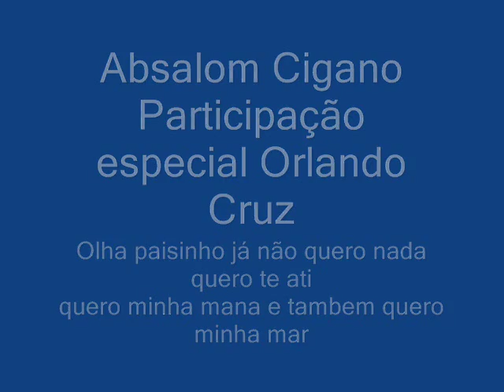Absalom Cigano & Orlando Cruz